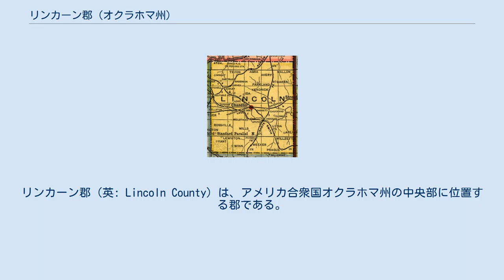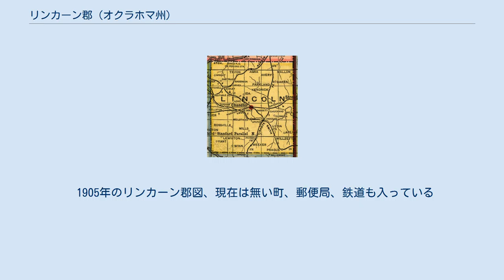リンカーン郡 (オクラホマ州)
リンカーン郡（英: Lincoln County）は、アメリカ合衆国オクラホマ州の中央部に位置する郡である。
2010年国勢調査での人口は34,273人であり、2000年の32,080人から6.8％増加した。
郡庁所在地はチャンドラー市（人口3,100人）であり、同郡で人口最大の都市でもある。
リンカーン郡は、オクラホマシティ大都市圏に属している。
 オクラホマ州の人口重心が郡内スパークスの町中にある。
 現在のリーンカーン郡を含む地域ではオーセージ族インディアンが狩猟を行っていたが、1825年の条約でその土地をアメリカ合衆国政府に譲渡した。
合衆国政府はその後クリーク族とセミノール族をアメリカ合衆国南東部から移住させて、この地域に入らせた。
南北戦争後の1866年、これらの部族は戦中にアメリカ連合国に味方していたのでレコンストラクション政策でこれらの土地を諦めさせられた。
 合衆国政府はその後サック・アンド・フォックス族、ポタワトミー族、キカプー族およびアイオワ族にこの土地を使わせた。
1870年、サック・アンド・フォックス族の機関が現在のリンカーン郡東端に設立され、この地域では初めての開拓地になった。
 1890年、ジェローム委員会が地域の部族と交渉し、キカプー族を除いて土地の割り当てに合意した。
インディアンの土地は部族員の個々に割り当てられ、余った分は1891年のランドラッシュで白人開拓者に解放された。
前もって郡庁所在地に指定されていたチャンドラーの町では、その年後半に別のランドラッシュが行われた。
リンカーン郡が組織され、当初は"A"郡と呼ばれた。
1895年、キカプー族が土地の割り当てに合意し、1895年のランドラッシュで残りの土地が白人開拓者に割り当てられた。
 リンカーン郡住民はエイブラハム・リンカーン大統領を讃えて郡名にすることを選んで。
他の候補としてはサック・アンド・フォックスやスプリンガーがあった。
 1905年のリンカーン郡図、現在は無い町、郵便局、鉄道も入っている